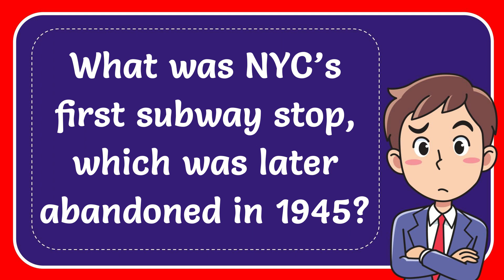What was NYC’s first subway stop, which was later abandoned in 1945?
What was NYC’s first subway stop, which was later abandoned in 1945? NEW VIDEO#